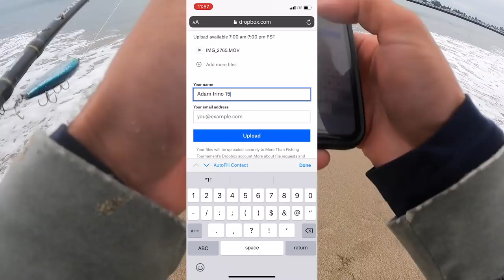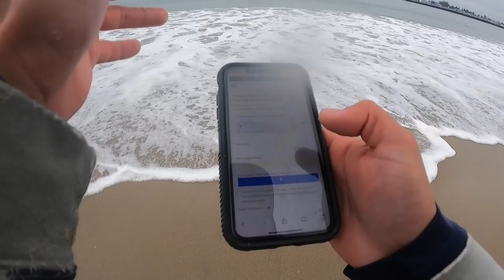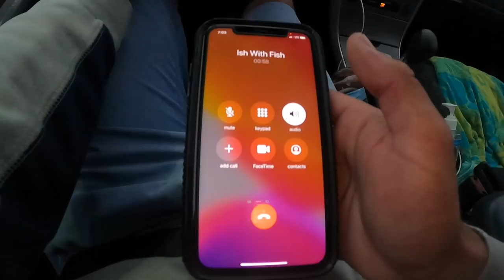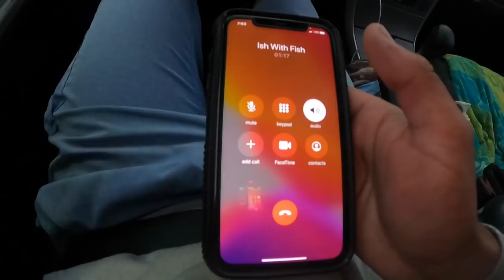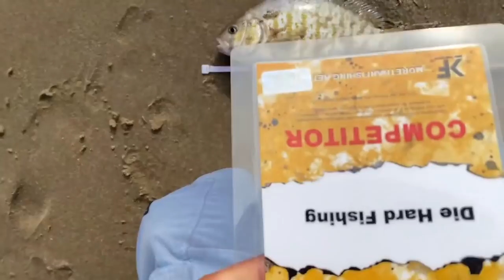I CAUGHT a ROBBER on FILM, then KARMA Paid me Back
I caught him red handed!!!

Big shoutout to More Than Fishing for organizing this event and Ish with Fish for being my partner for the tournament. Check them both out when you have a chance!

NRS Men's 3.0 Ultra John Wetsuit
NRS Chinook OS Fishing Lifejacket (PFD)
YakGear Fish Stik (Bump Board/Measuring Device)
Scotty Laketroller Downrigger
Scotty Stacker Clip
Dry Bags
VHF Radio
Hand Pump
Fish Finder
Scotty Rod Holder
Kayak Fish Bag
Wilderness Systems Heavy Duty Kayak Cart